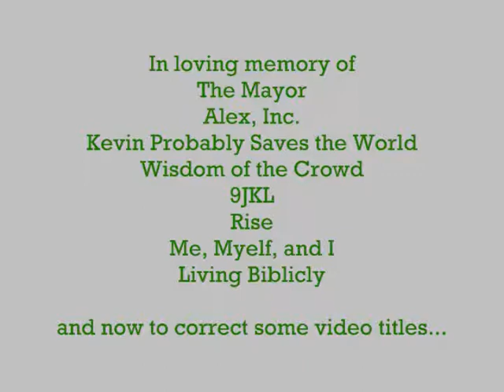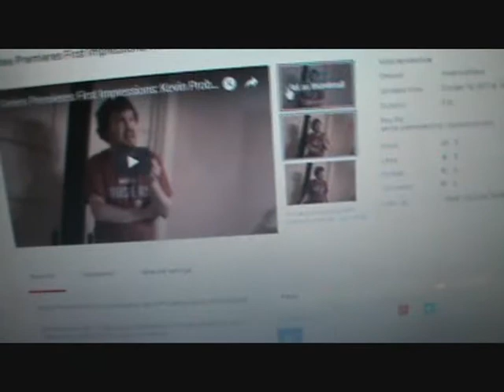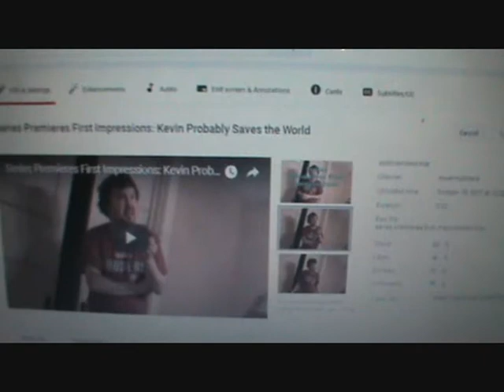Series Premieres First Impressions - 2017-2018 season recap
At the beginning of the 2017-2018 television season, Michael Wermuth, Jr. gives his first impressions on many new shows, and now that the television season has ended his gives some thoughts on the shows after having watched more of them (if he continued watching past the premieres).

 Shows recaped include Me, Myself, and I, Rise, Muppet Babies (2018), Wisdom of the Crowd, Good Girls, 9JKL, The Mayor, The Good Doctor, Young Sheldon, Kevin (Probably) Saves the World, Living Biblicly, Splitting Up Together, and Alex, Inc.